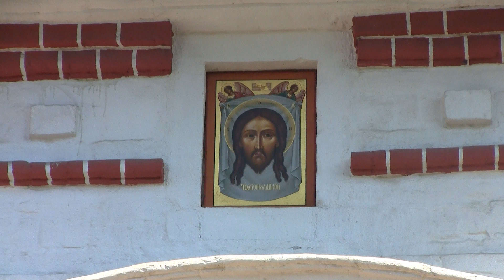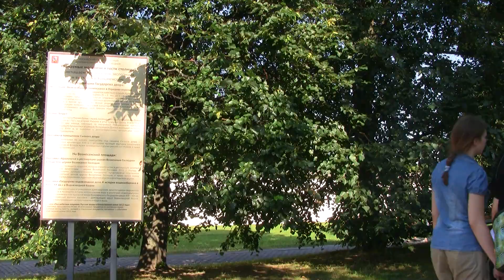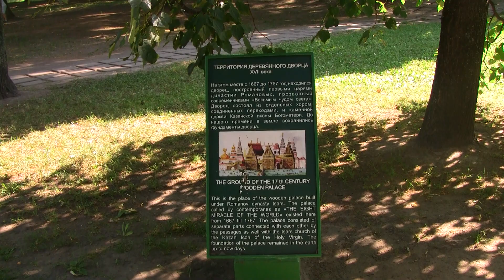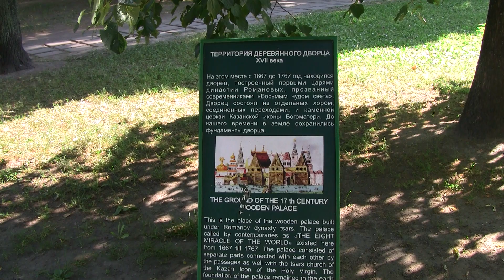Вход в парк 584